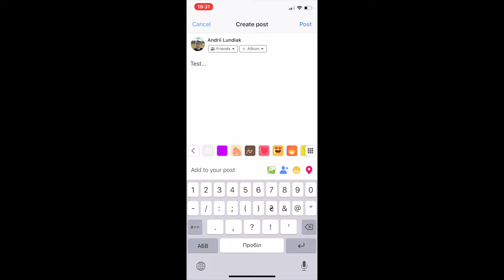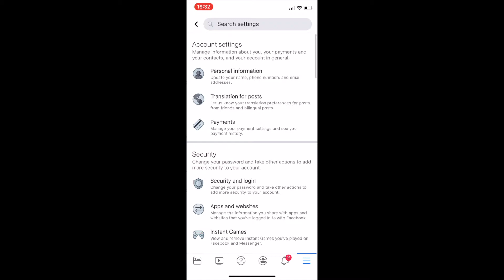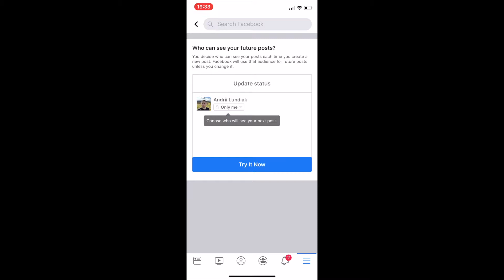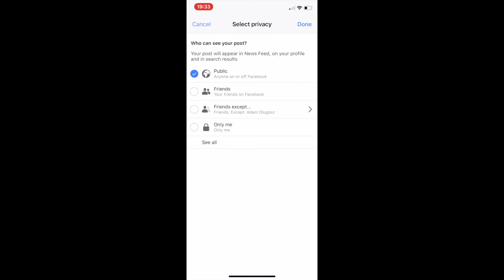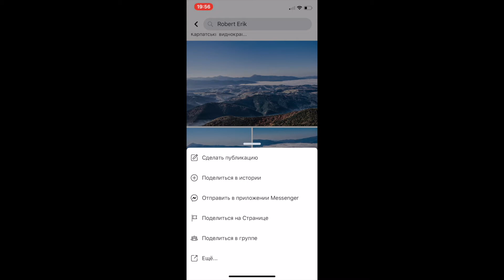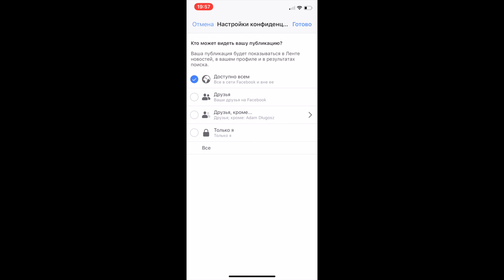Фейсбук 2019 #11 - Видимість дописів з Мобільного [UA]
Видимість допису повязана з доступом до Фейсбука.
- "Публічно", бачать всі акаунти в Фейсбуці.
- "Друзі", бачать тільки ваші друзі на Фейсбуці.
- "Друзі (крім)", так само як "Друзі", але можна додати виключення з списку.
- "Лише я" для власного тесту або дійсно тільки для себе.

PS. В мене програма Facebook не відображається на укр. мові, і тому або англ. яку я й так завжди всюди використовую, або російська, для тих випадків, коли треба пояснити щось комусь, хто не знає англійської.